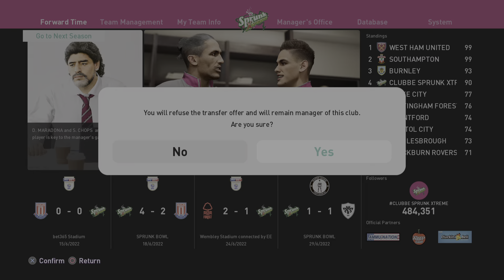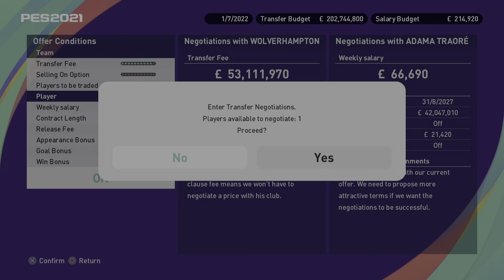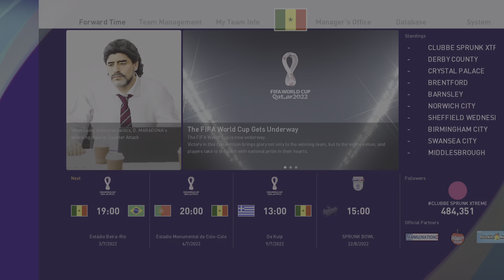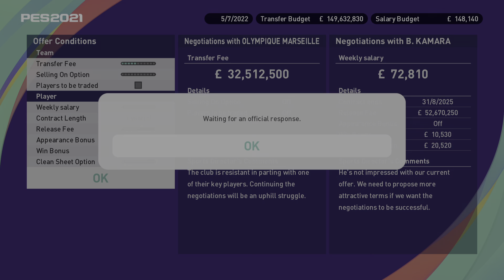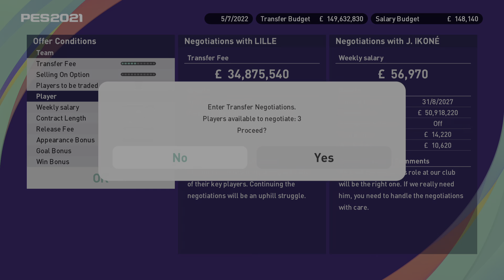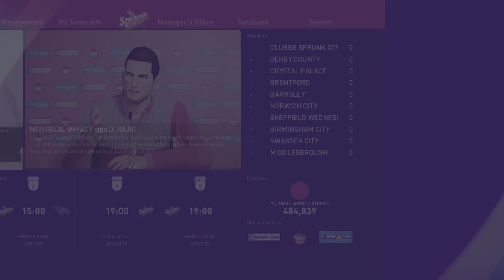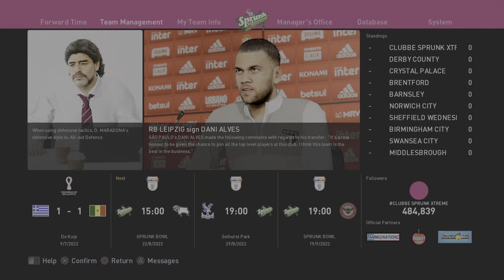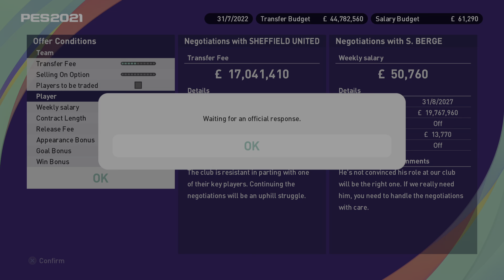PES 2021 Co-op Master League - Season 3 - Part 1